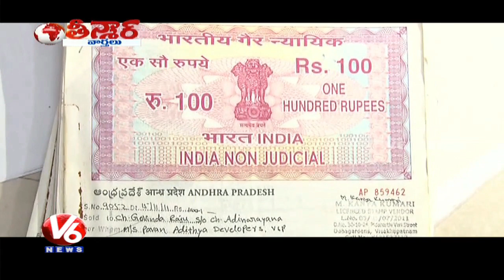ACB Raids On AP Town And Country Planning Officer House | Teenmaar News | V6 News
ACB Raids On Andhra Pradesh Town And Country Planning Officer House In Vijayawada.